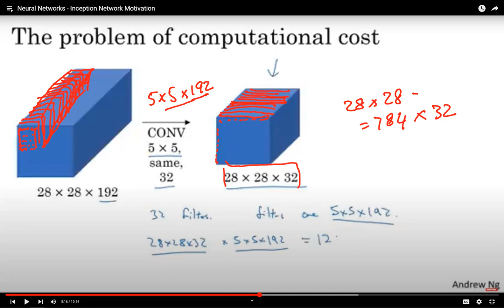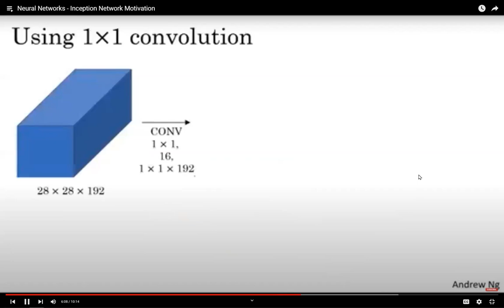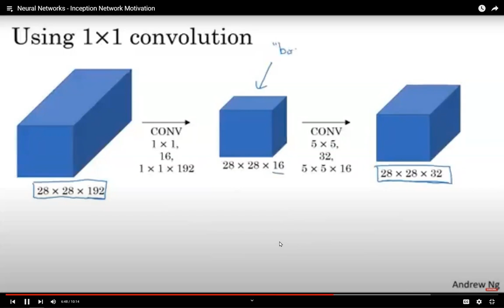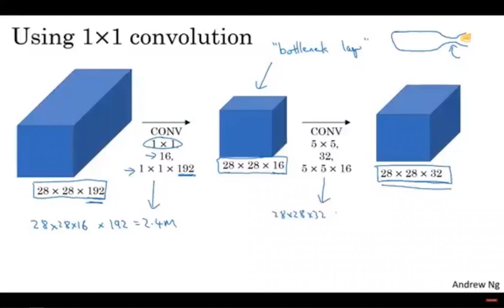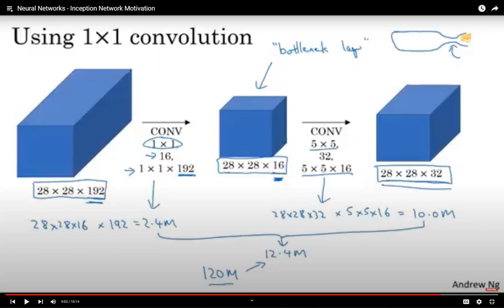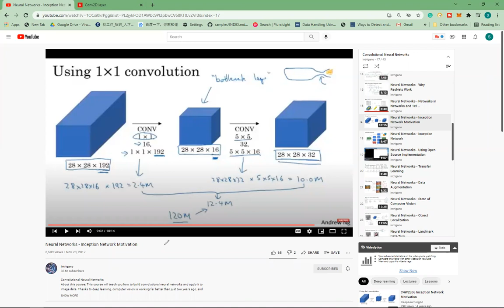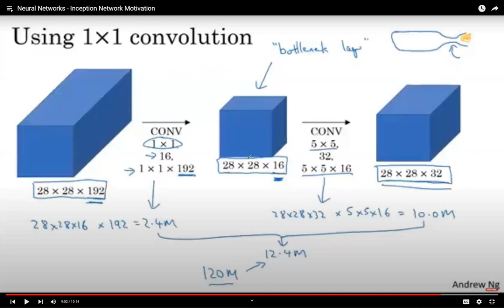PIAIC Francis Cholet Chapter7.1.4 Inception study- 04